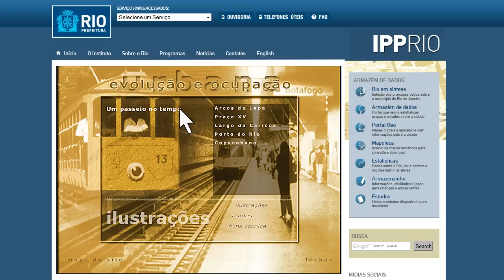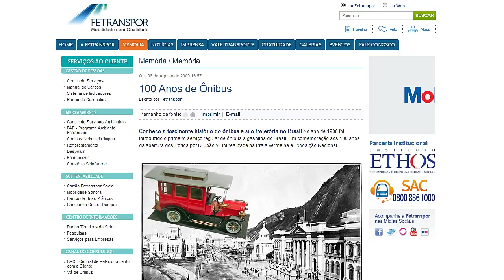Artista gráfico 'viajou' para o Rio Antigo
Guta fez pesquisa detalhada para mostrar como eram os bairros do Rio de Janeiro desde o início da colonização. Artista morreu em 2012, mas sua obra é uma das mais vendidas no Instituto Pereira Passos (IPP). Arcos da Lapa era cercado por matagal e Copacabana, uma praia deserta.